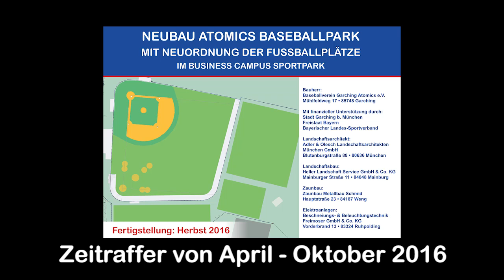Garching Atomics Ballpark Neubau im Zeitraffer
7 Monate in 3 Minuten